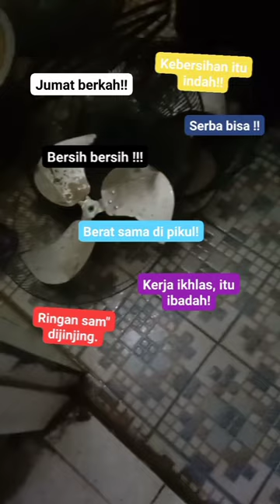toko wahdanall Sibuhuan